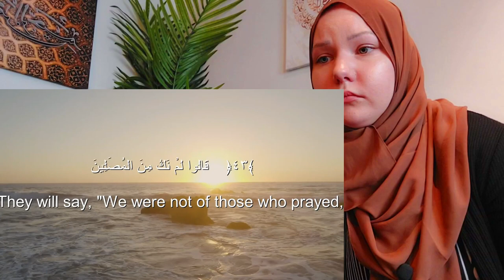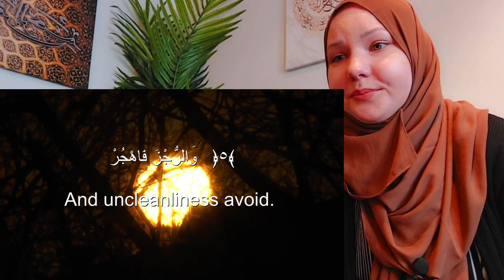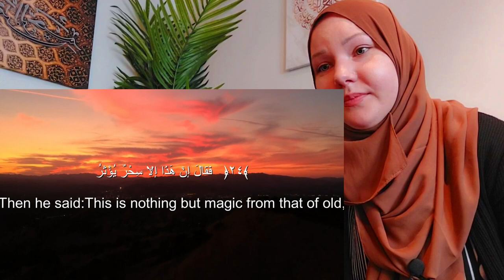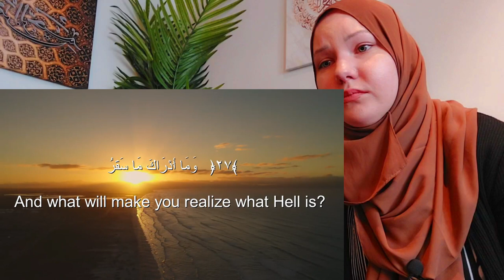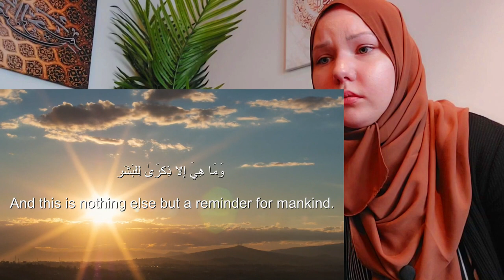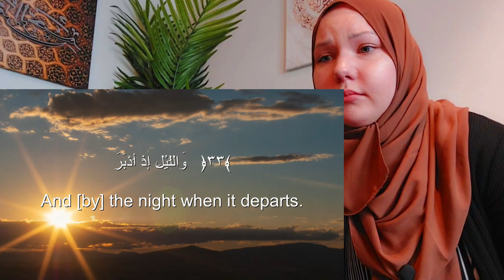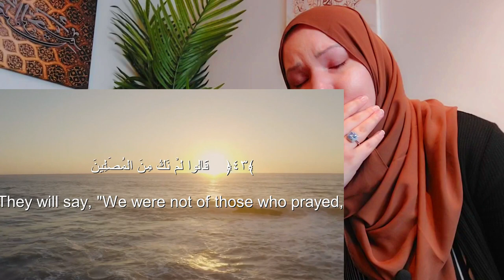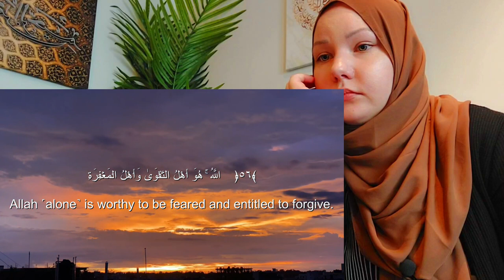ICELANDIC GIRL REACTS TO SHERIF MOSTAFA HEART MELTING VOICE ❤️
Sherif Mostafa Surah Al-Muddathir heart melting voice❤️ Soothing Quran Recitation. سورة المدثر

quran recitation

quran mp3

The Most Emotional &amp;amp;amp; Soft Quran Recitation Heart Soothing